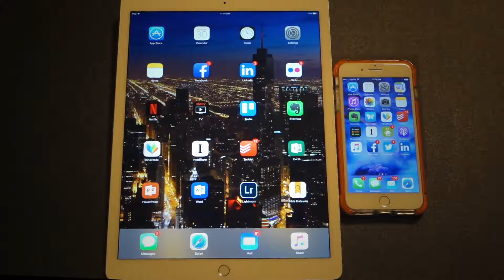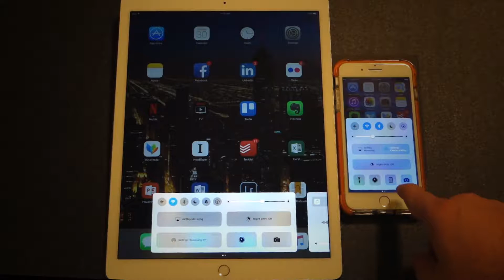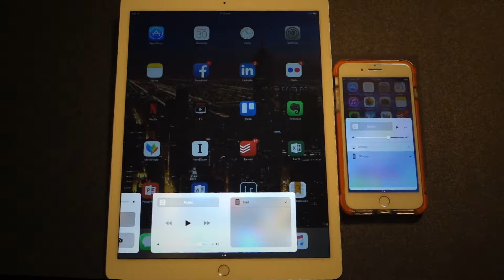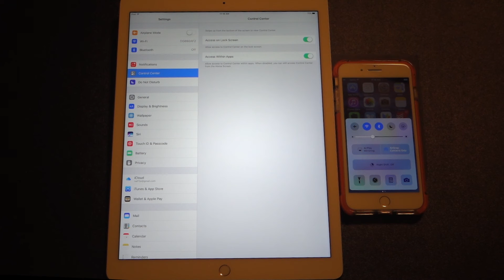iPhone and iPad Control Center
In this video, I discuss the Control Center feature on the iPhone and iPad.